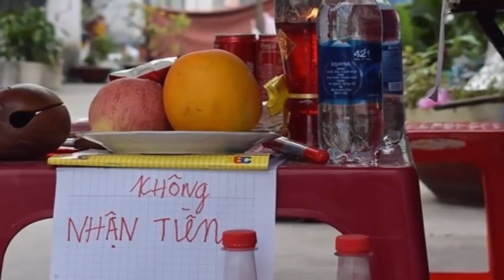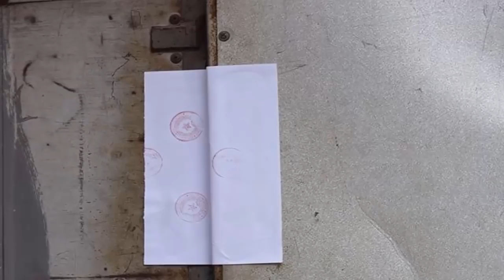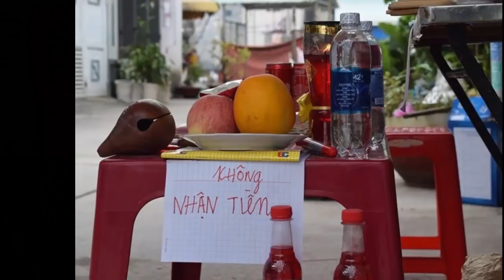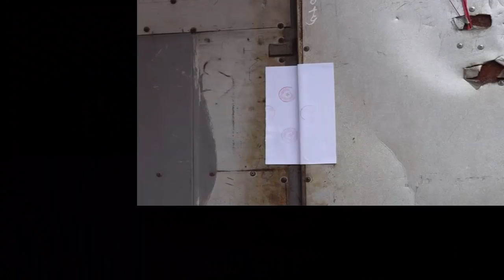Người th/â/n đưa tro c/ố/t 5 thành viên trong gia đình ở Bình Tân về quê nhà